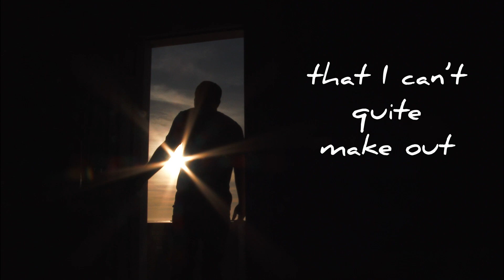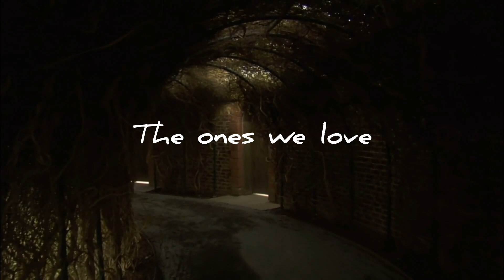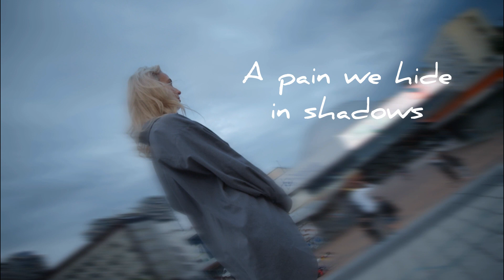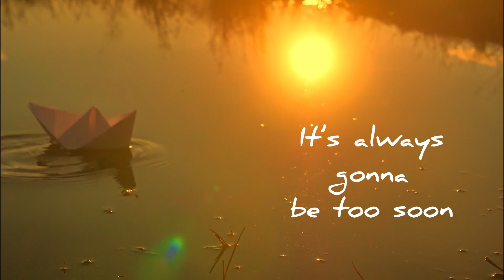Behind Secret Doors - Elizabeth Metcalfe (Lyric Video)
Lyric video for my new single
Behind Secret Doors